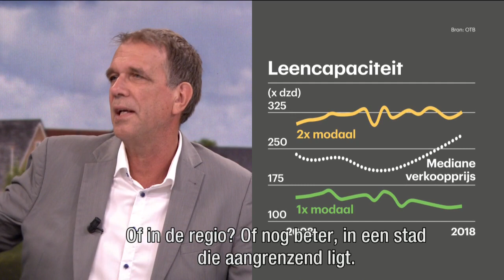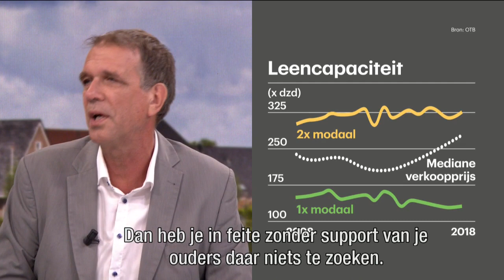Hebben starters nog iets te zoeken op de huizenmar - RTL Z NIEUWS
De huizenprijzen zullen nog zeker twee jaar blijven stijgen. De vraag naar koopwoningen blijft groeien, terwijl het aanbod niet of nauwelijks toeneemt. Potentiële kopers hebben nauwelijks onderhandelingsruimte.